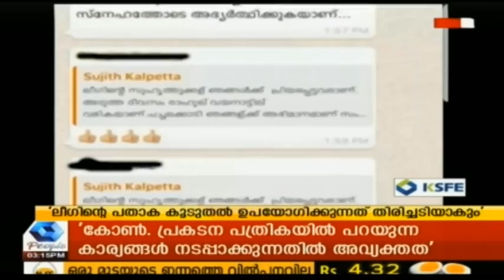News@3PM:അരുണാചല്‍ മുഖ്യമന്ത്രി പേമാ ഘണ്ടുവിന്റെ വാഹനവ്യൂഹത്തില്‍ നിന്ന് ഒരു കോടി രൂപ പിടിച്ചെടുത്തു